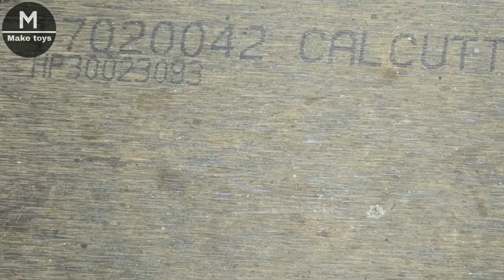How to make a Robot DIY Easy Robot at home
Grab your things and try to make this amazing looking fun robot at home.